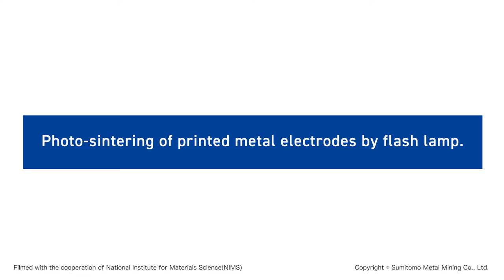【X-MINING】Photo sintering of printed metal electrodes by flash lamp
Photo-sintering of printed metal electrodes by flash lamp was performed.
An electrical conductivity between the electrodes increased more than 3,000 times in 4 milliseconds by using intense pulsed light.

A dialogue article related to this video is posted on "X-MINING," a website for disseminating information on powder material products of Sumitomo Metal Mining Co., Ltd.

The dialogue content "X-TALK (cross-talk)” – “The Future of Printed Electronics” is following.